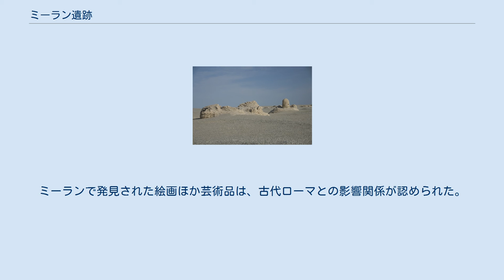ミーラン遺跡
バインゴリン・モンゴル自治州
ミーラン遺跡 ミーラン遺跡（ミーランいせき）は、中華人民共和国新疆ウイグル自治区バインゴリン・モンゴル自治州チャルクリク県に位置する遺跡群。
長期にわたる年代にまたがっており、鄯善の伊循城跡や漢代の屯田と唐代の戍堡遺跡などを含む。
仏教寺院の壁画からは、古代ローマの風格を持った3世紀の「翼をもつ天使像」が発見された。
 古代におけるミーランは、タクラマカン砂漠の南のオアシス都市で、シルクロード上のロブノールとアルチン山脈の交わるところに位置した。
 2000年前、山上の水源によりミーランは良好な灌漑をおこなうことができ、西域南道の交易の中心として栄えた。
仏教が発展して寺院が林立した。
 中国の歴史文献中のミーランの旧称は相当混乱している。
オーレル・スタインとギルスレンはミーランを古代の扜泥とみなした。
『漢書』の記述では、扜泥は鄯善（楼蘭）の都城である。
酈道元の説では鄯善の都城は伊循であり、チャルクリクにあたる。
唐代の旅行記からは唐代の伊循が今日のミーランとみなされるが、チャルクリクとミーランの間には距離にして80kmも離れており、異論が絶えない。
 「翼をもつ天使像」 はじめてミーラン遺跡の系統だった研究をおこなった考古学者は、オーレル・スタインである。
かれは1907年からミーラン遺跡の研究を開始した。
ミーランで発掘された遺物から、ミーラン古城が他の地方と成熟した交易活動をおこなっていたことが証明され、交易の範囲は遠く地中海にまで及んでいた。
ミーランでの仏教の影響は紀元前1世紀まで遡ることができ、初期の仏教経典や壁画は中央アジアやインド北部の伝統様式と類似していた。
ミーランで発見された絵画ほか芸術品は、古代ローマとの影響関係が認められた。
 文字史料の多くは、初期のチベット文字で木や紙に書かれており、8世紀から9世紀にかけての行政文書や軍事資料であった。